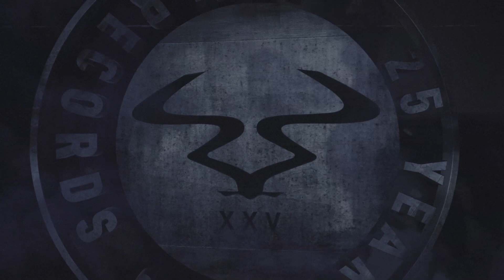Fresh 'The Gatekeeper' (Sound In Noise Remix)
Standing as one of the most resounding electronic music labels in history, Ram Records has finally hit its 25-year milestone. Established by Andy C and Ant Miles in 1992, the label has boldly placed itself on the forefront since its inception, acting as a foundation for the drum & bass genre and seeing through its development from the very beginning.

Once heralded as a platform for Andy C’s own productions, the imprint expanded massively, becoming a world-renowned hub for some of the biggest drum & bass artists to ever hit the scene. The label has gone from strength to strength, helping to pedestal house-hold names such as Chase & Status, Sub Focus and Wilkinson.From the charts to the radio airwaves, they’ve continued their crossover success.Receiving daytime airplay and top ten positions unceasingly over the last decade, the producers have enabled Ram’s influence to seep into every corner of dance music.

Alongside support from BMG and current label manager Jim Gash, 2017 has seen Ram Records ascend to new heights. And to celebrate their twenty fifth year, Ram will be rereleasing twenty five original remastered classics from their definitive back catalogue as well as seventeen remixes, including reworks from Chase & Status, Killbox, DC Breaks, Frankee, Total Science, Benny L, Kasra and Enei, Ant Miles and Shimon, Bladerunner, DJ Marky Calyx & Teebee, Sound in Noise and Metrik. All in, it’s Ram’s most ambitious project to date.

The 25th year of Ram’s history is looking to be its most memorable yet. Both musically and through their major city UK tour dates, Ram’s versatile roster is still being pushed to new borders. Quarter of a century on and the record label is as strong as ever.